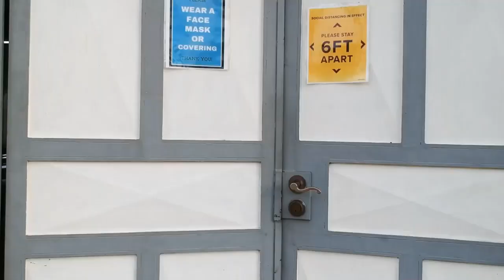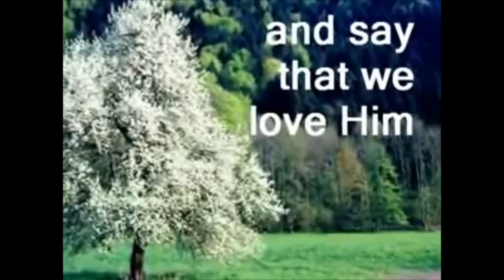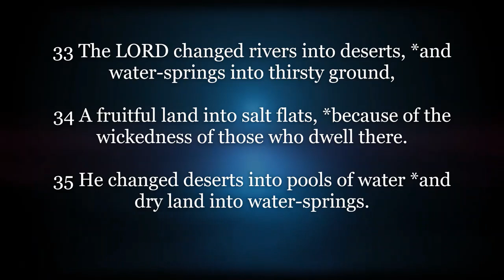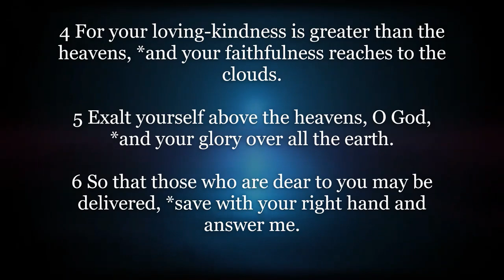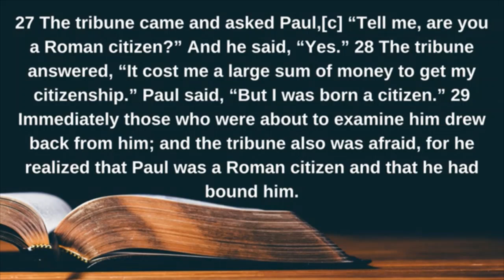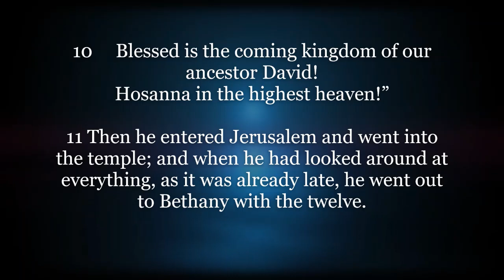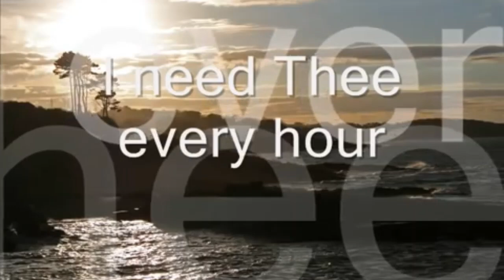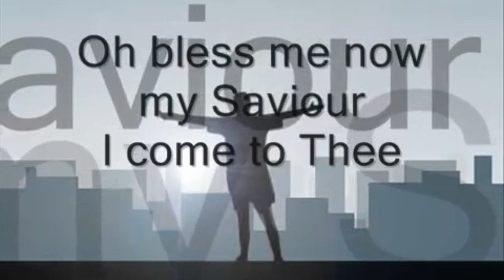Morning Prayer Saturday 14th August, 2021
The Morning Prayer for Saturday 14th August, 2021 hosted by Rev. Andre, Deacon at St. Mary's Parish Anglican Parish in the Diocese of Trinidad and Tobago.